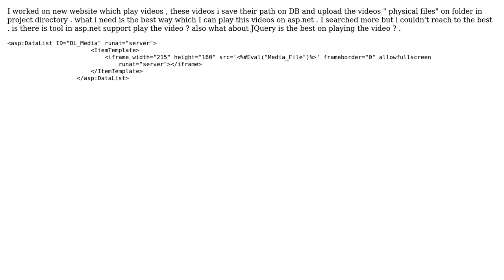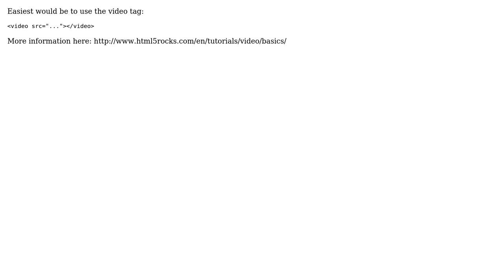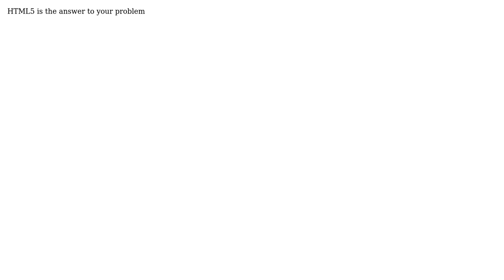How can I play video in asp.net? (3 Solutions!!)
How can I play video in asp.net?

With thanks & praise to God, and with thanks to the many people who have made this project possible! | Content (except music & images) licensed under CC BY-SA | Music | Images & others | With thanks to user Rinat Galyautdinov user Myworld user Murali Murugesan user Abhitalks and the Stack Exchange Network Trademarks are property of their respective owners. You are responsible for your own actions.